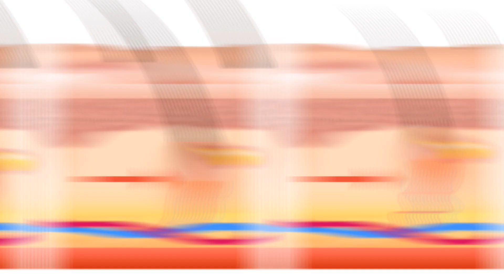Cheap price Neo hair Lotion Result ??|सस्ता Hair Lotion क्या हे वजह🤔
Hello guys, in this video I explained my personal opinion about the cheap price Neo hair Lotion which I saw in local marketplace ...

what's your opinion? Comment me about this product..